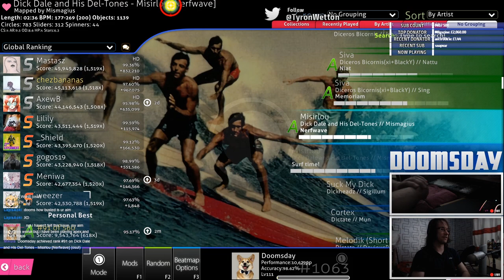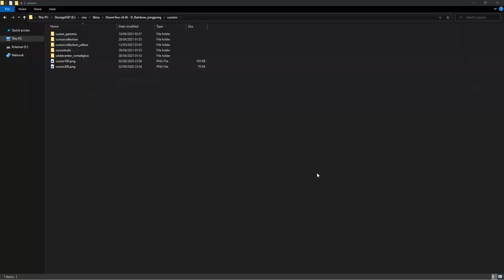The BIGGEST fluke I pulled in a tournament - Pendulum - The Vulture, + Flashlight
I still don't know how I didn't miss. I had no right to FC that.

Music in order of appearance (not including beatmaps):

Hideki Naganuma - AIN'T NOTHIN' LIKE A FUNKY BEAT